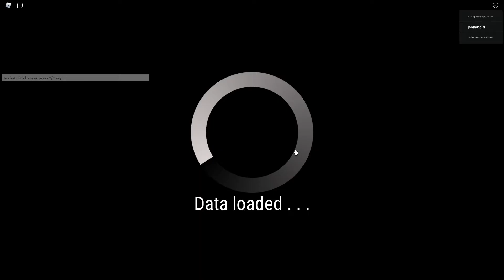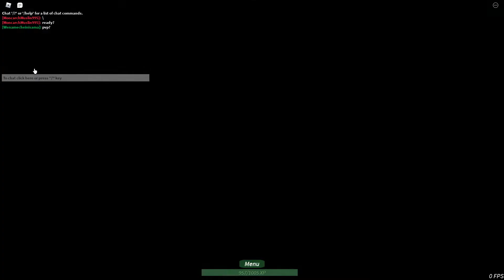Project : Kaiju 4.0 Gameplay! | Roblox Project Kaiju